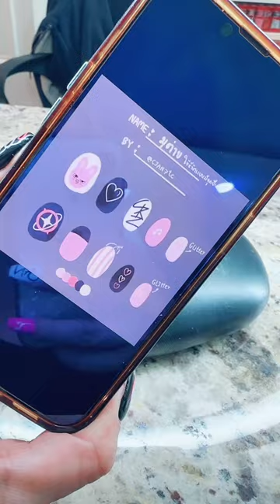🩷Chang Bin Nails🩷